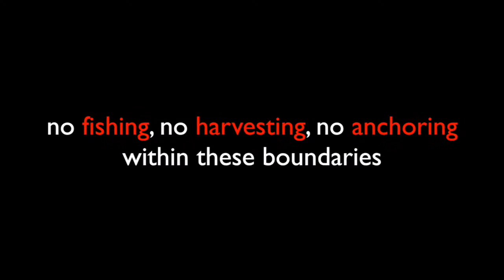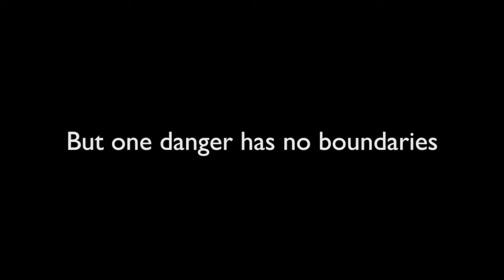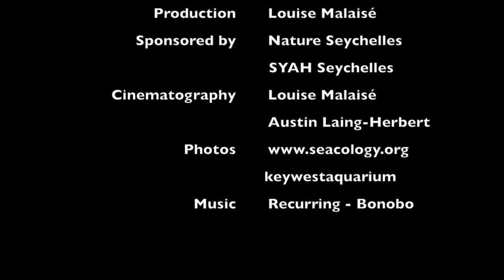Marine Debris Challenge Cousin Island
Video by Louise Malaisé (Nature Seychelles' Reef Rescuers Technical & Scientific Officer) illustrating why it is vital to keep the marine environment as pristine as possible. On 16th April 2016 Nature Seychelles teams up with SYAH-Seychelles for a beach clean up on Cousin Island Special Reserve.